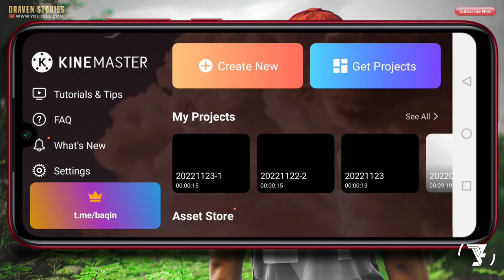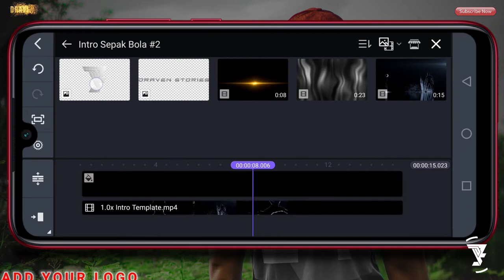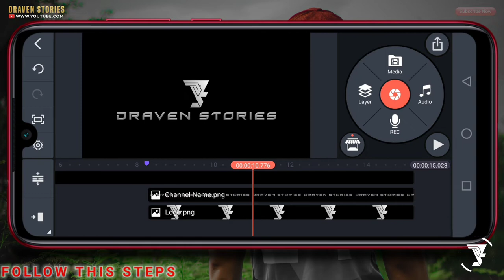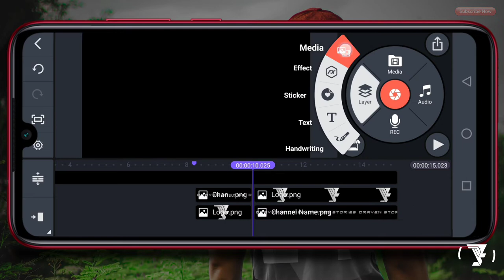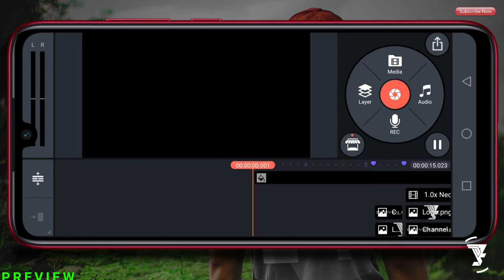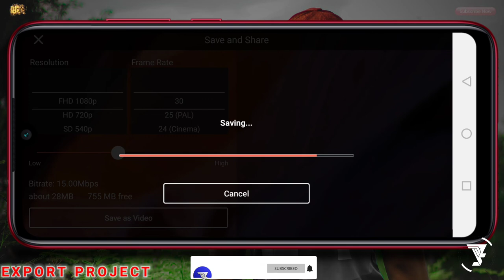Cara Membuat Intro Sepak Bola #3 || Kinemaster Project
Template intro sepak bola digunakan untuk channel yang membahas seputar sepak bola.

Di video kali ini saya akan membuat intro olahraga dengan menggunakan aplikasi Kinemaster. Untuk bahan & matrial ada di bawah ini yah.

MATRIAL PROJECT

✅ Project File : (Password ada di Video)

cara membuat intro olahraga,
cara membuat intro sepak bola,
intro berita olahraga,
template intro olahraga,
intro sport template,
intro template,
intro template no text,
intro sepak bola,
template intro sepak bola,
football intro template,
football intro template,
sport intro template,
kinemaster project,
kinemaster tutorial,
pixellab project,
kinemaster project,
how to make sport intro,
how to make football intro,
kinemaster intro,
kinemaster,
intro particles,
intro name,
intro maker,
text intro,
pixellab tutorial,
pixellab,